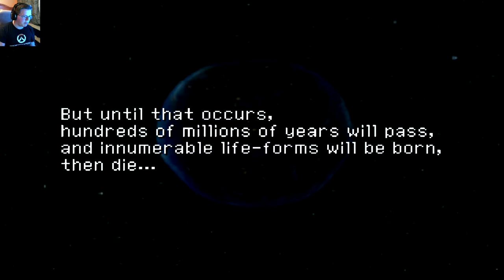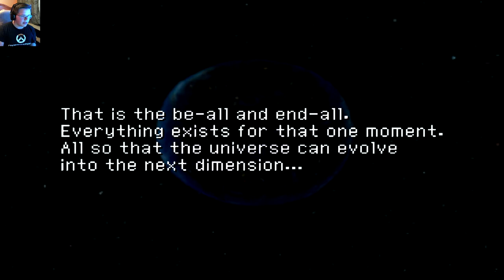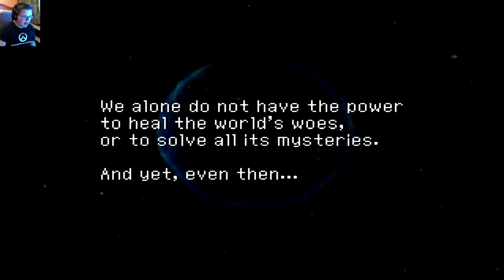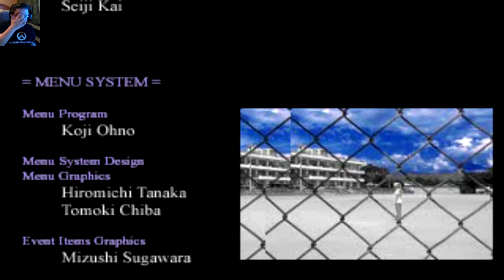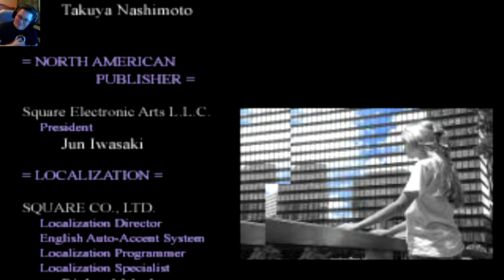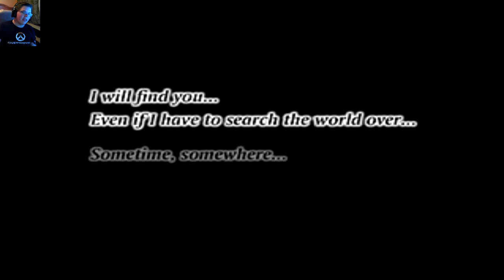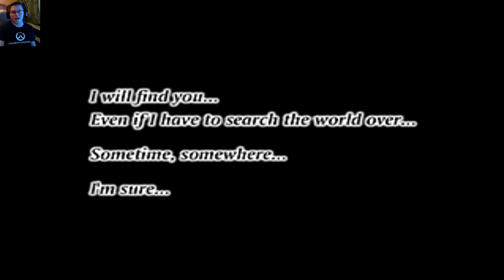Chrono Cross: Episode 33 - THE END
Hello everybody, AquaGear here! In today's video we use the Chrono Cross on the time devourer and beat the game!

Links!

Q&A!

- Chrono Cross